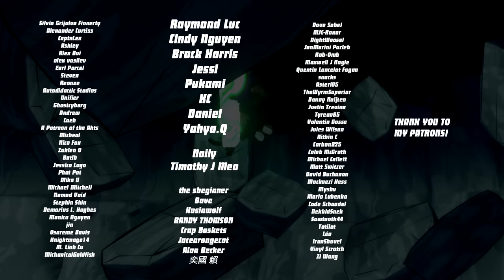My Hero Academia CATS (1/2) - "Saving Lemillion" - Fan Animation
"Lemille-Lion" fights the leader of the nyakuza, Cheepsaki aka Crow-verhaul and his lackeys. Will he be able to overcome this challenge outnumbered? Or will he be able to hold out until his friends arrive? My Hero KATSUDEMIA returns!

ADDITIONAL ANIMATION
Raymond Luc

TECH CONSULTANT
Lateasusual

ART CONSULTANT
Rukikuri
MUSIC

All rights to My Hero Academia belong to Kohei Horikoshi and Shounen Jump

Software:
Blender 2.8
Sony Vegas
Photoshop
After Effects

Special Thanks:
My Discord community
My stream viewers
Mom
Kelley Yu
My Discord and Stream mods